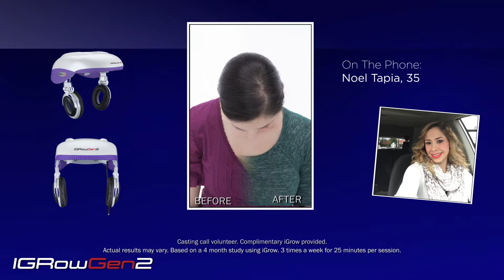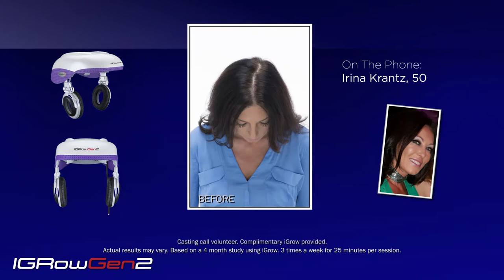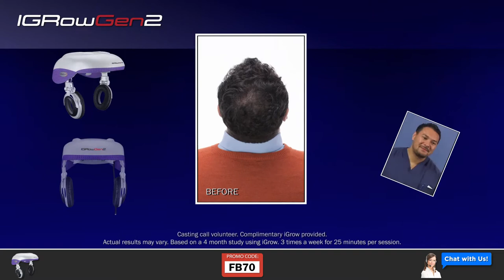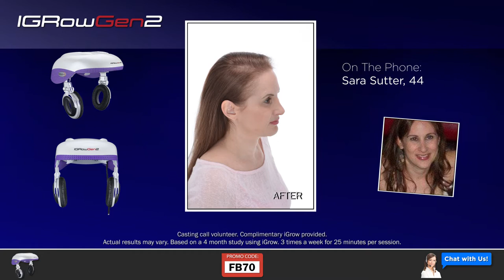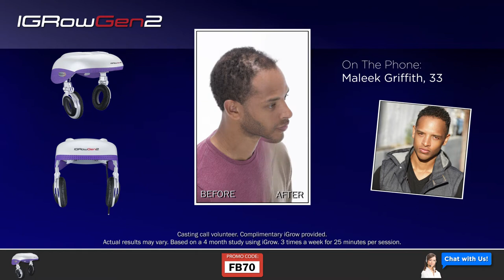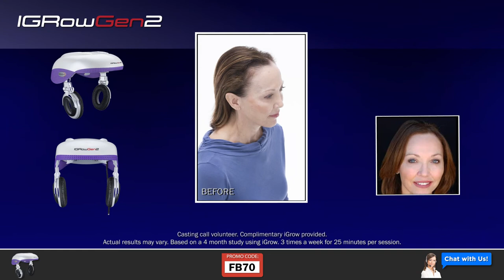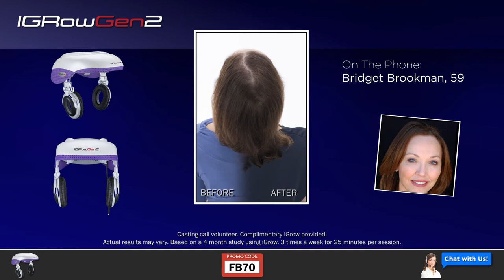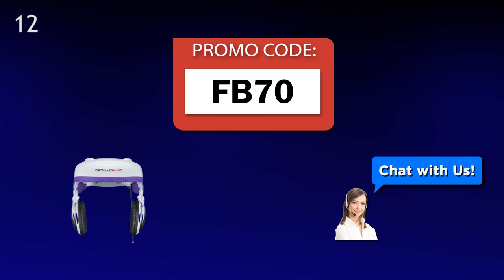Hair Re-Growth Video With Brad Richdale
IGrow(R) Code FB 70 Apira Hair Re-Growth Expert Jonathan Graff